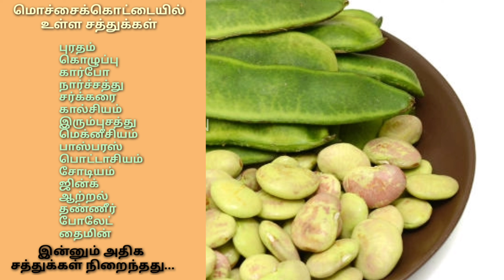மொச்சைக்கொட்டை சாப்பிடுவதால் ஏற்படும் அற்புத நன்மைகள் I Field Beans Benefits I அவரைகொட்டை பயன்கள்